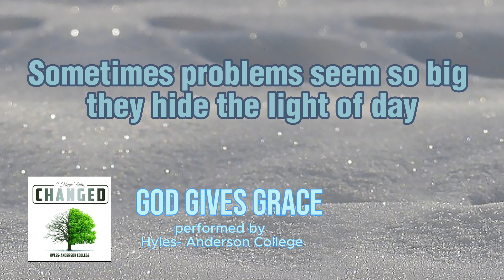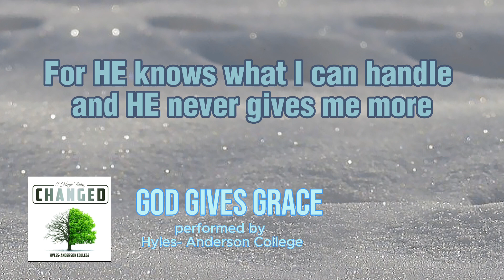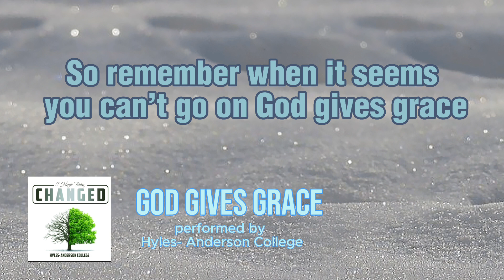God Gives Grace | Hyles-Anderson College | Lyrics